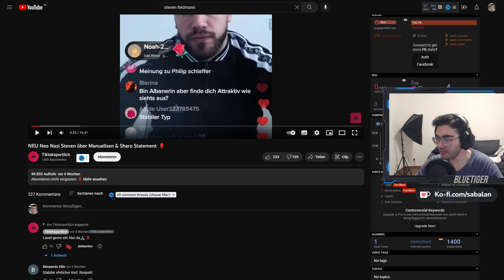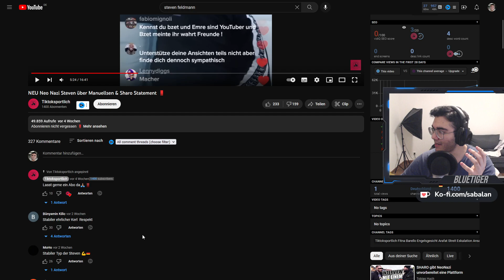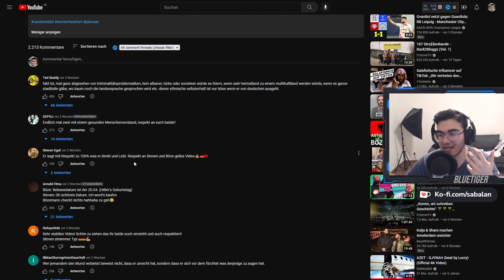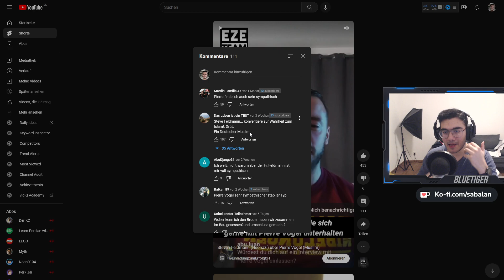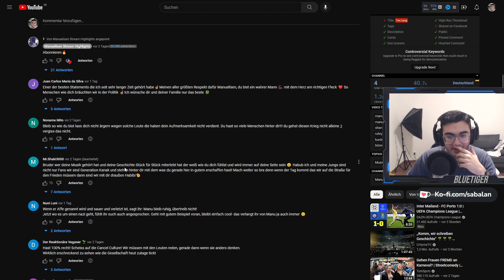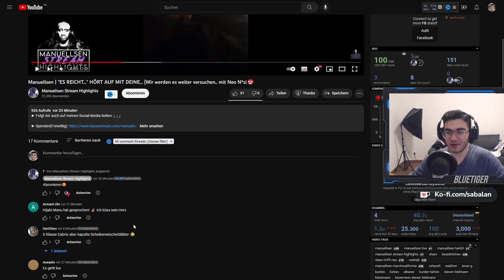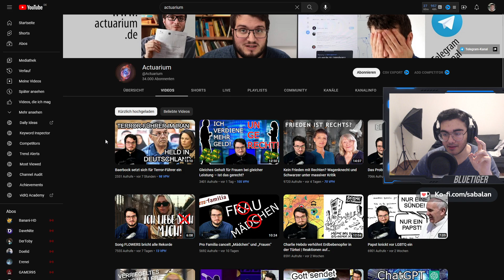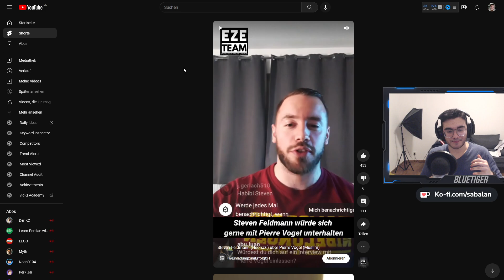Verharmlosung vom Extremisten Steven Feldmann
Dieser Kanal ist nur dank der Unterstützung von Zuschauern wie Ihnen möglich:
► IBAN: LT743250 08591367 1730  BIC: REVOLT21
► Bitcoin: bc1q9ra38skscd22x77qsz5v279452vf93s8egu5ed
► Ethereum: 0xd7BFC0a35eA6c7089fe4f15b9B30876825D49283

Creatorcode:BlueTiger

Bei diesem Video handelt es sich um ein Kunstprojekt. Dieser Kanal ist nur dank der Unterstützung von Zuschauern wie Ihnen möglich:
► Bitcoin: bc1q9ra38skscd22x77qsz5v279452vf93s8egu5ed
► Ethereum: 0xd7BFC0a35eA6c7089fe4f15b9B30876825D49283

Creatorcode:BlueTiger

Bei diesem Video handelt es sich um ein Kunstprojekt.